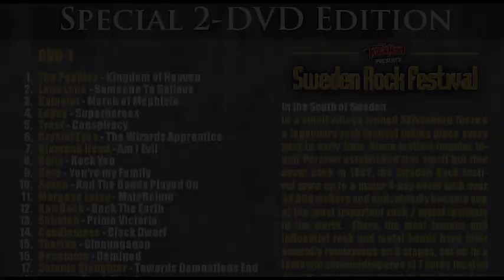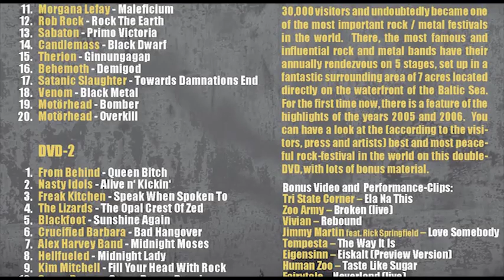Lana Lane - Someone To Believe (Live Sweden Rock)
taken from the Double DVD Edition "Sweden Rock". released by BOB-MEDIA.